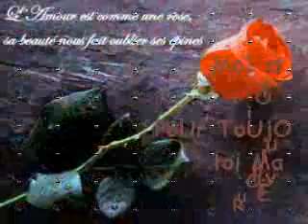moi morgane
slt cava